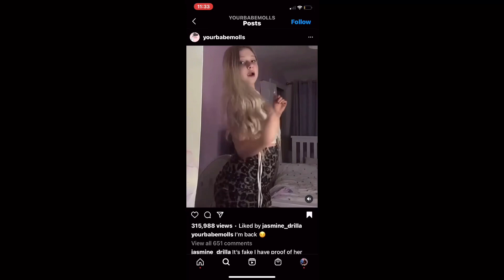This girl lied about getting r@pp3d, then got caught on 4k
1K Special Event Info:

Requirements:
-Have an Xbox Account
-Get into my discord
-Let me know on Discord

DESCRIPTION:
Hope you guys have a fantastic day!
More content is on your way!
Have a nice day or night, take care, and peace out!